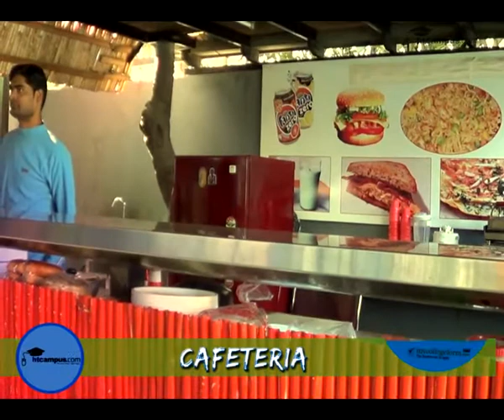Modi Academic International Institute (MAII), New Delhi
Modi Academic International Institute (MAII) is an initiative of K.K. Modi Group. The college is the first to present the American accredited university in India.It is a pioneer institute in bringing international education in India.It offer courses in collaboration with its partners in New Delhi.

Courses Offered By MAII:

BBA-Bachelors of Business Administration

Management

Marketing

BBS-Bachelors of Business Studies

Finance and International Business

B.Sc.IT-Bachelor of Science in Information Technology

B.Sc-Bachelor of Science

The placement and instructional programs are designed in such a way that students can start their new career soon after graduation. College offers excellent placement facility by placed its students to reputed companies like ABN AMRO Bank, Bank of America, Citibank, HDFC Bank, ICICI Bank, Kotak Bank, CSC India, Wipro Technologies, IBM India, ESPN Star, Indian Express, Danik Bhasker, NDTV India, India Today, JP Greens, BSF Construction, Aerens Buildwell Ltd.and many more.